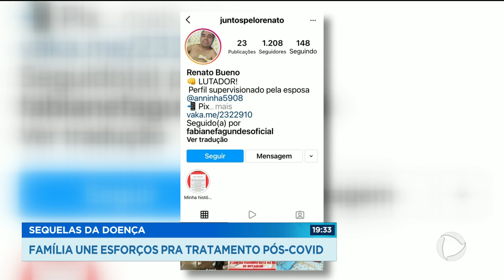SEQUELAS DA DOENÇA: FAMÍLIA UNE ESFORÇOS PRA TRATAMENTO PÓS-COVID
A LUTA DE UMA FAMÍLIA QUE TEVE OS SONHOS ABREVIADOS PELA COVID-19. DEPOIS DE VENCER A DOENÇA, ELES PEDEM AJUDA PARA BUSCAR UM TRATAMENTO QUE TRAGA MAIS QUALIDADE DE VIDA.